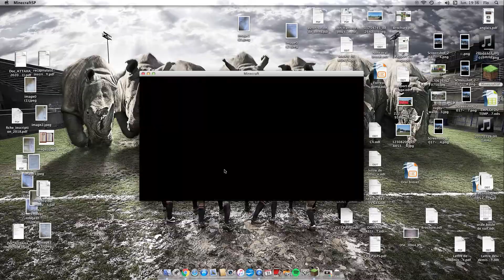UNE FAILLE! S1 EP2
video detente
abbonner vous